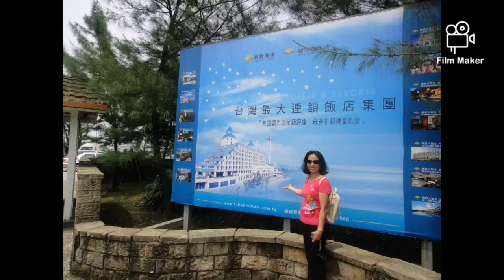FULONG BEACH.. IN TAIWAN